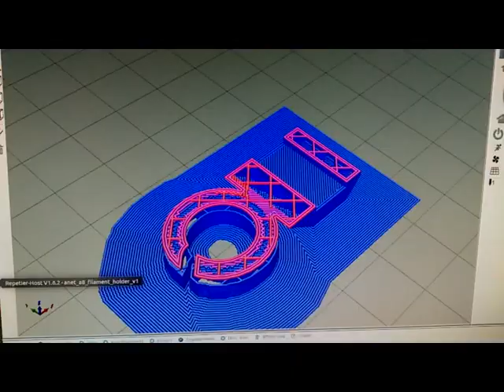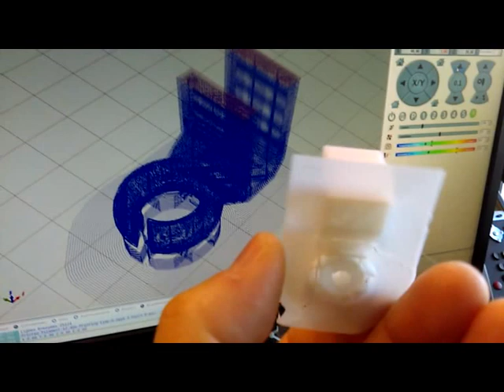Prusa Anet A8 primeras piezas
Prusa